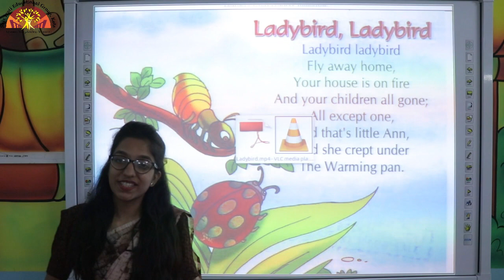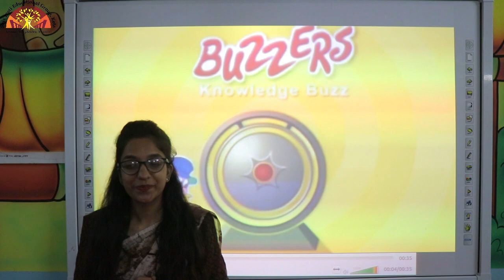Prep English Rhyme Ladybird, Ladybird